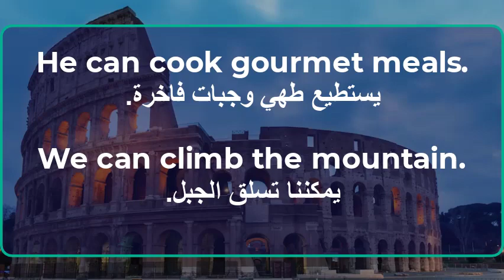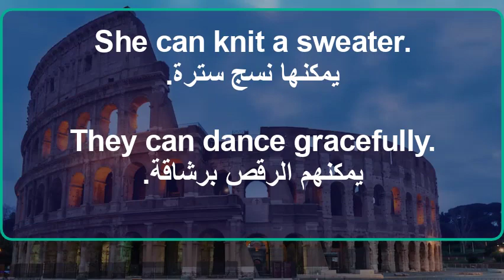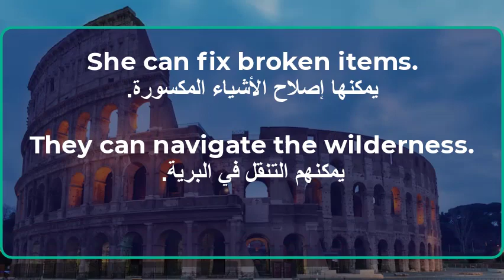جمل انجليزية مترجمة سهلة لتعلم فعل can